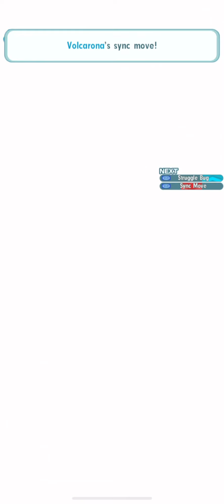Farewell Again Kalos - Kalos Champion Stadium Week 8: Master Mode 12.5K Points - Pokémon Masters EX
Another week of CS completed. Truth be told, I’ve been getting really tired from all of these uploads, so I’d say to more or less expect slower uploads next month, since this month was a lot for me and was just a busy month in general. I still have quite a bit of showcases prepared for this week though, so look forward to that. Hopefully the datemine this month doesn’t have much so that I can have a slower month. Until then, enjoy!

0:00 Look who’s showed up in my Palmer multis. (Drasna)

2:49 Lodge Alder when? (Siebold)

6:06 Can’t go wrong with the tied and true. (Malva)

9:19 Sometimes, sync in half isn’t always a curse (Wikstrom)

12:21 Kalos Champion vs Kalos Champion in my heart (Diantha)